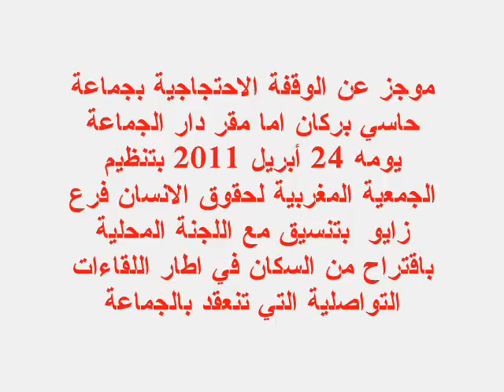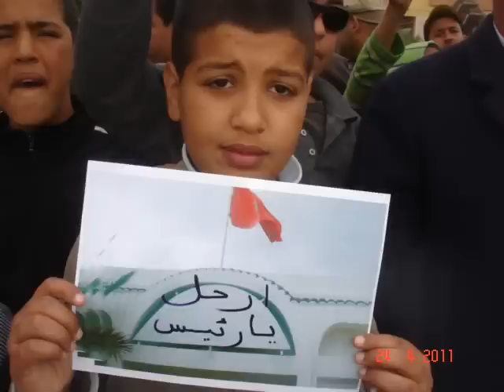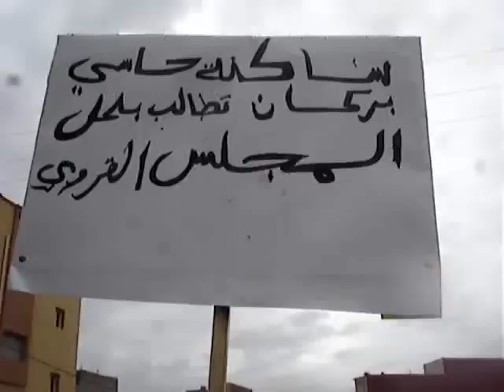hassi berkane rif maroc